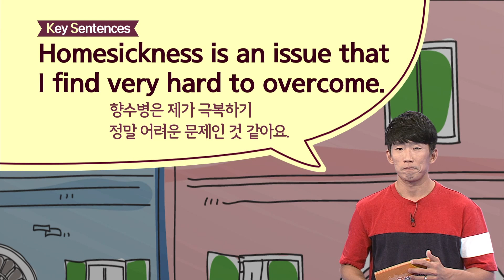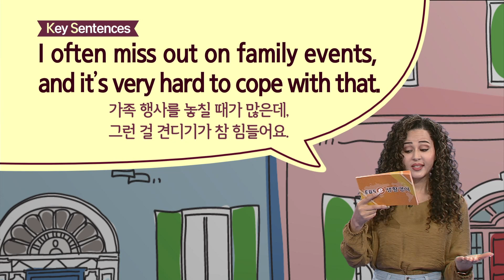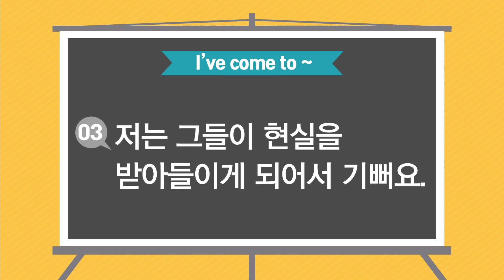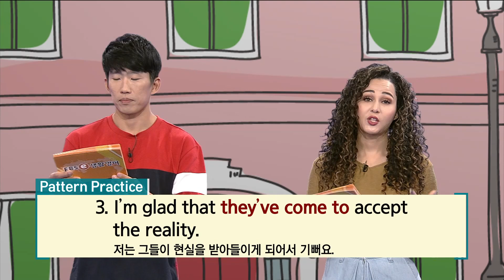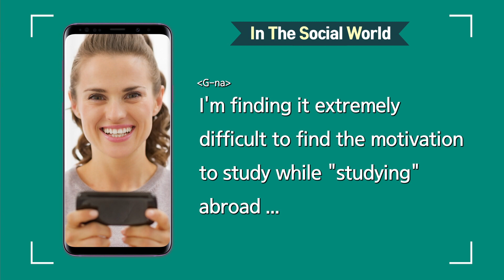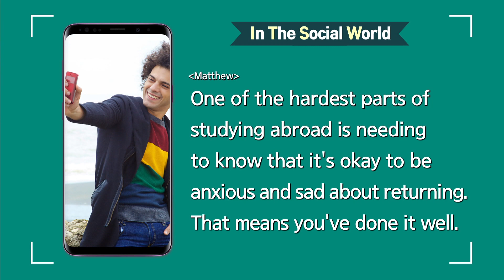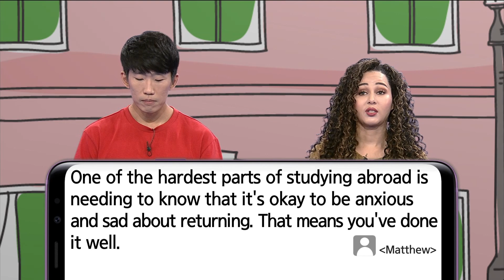ebse 생활영어 시즌4 - Unit 407. What's the hardest thing about studying abroad?_#003